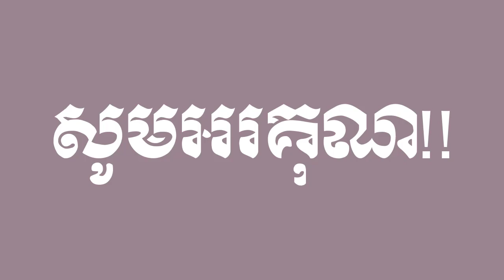រៀន កខគឃង Minion Cartoon Characters ចម្រៀង កខគឃង ព្យញ្ជនៈខ្មែរ ៣៣តួ ជាមួយ តុក្កតា​ មីនាន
Contents In This Video:
All Khmer Alphabets: 33 Letters.
កខគឃង
ចឆជឈញ
ដឋឌឍណ
តថទធន
បផពភម
យរលវសហឡអ